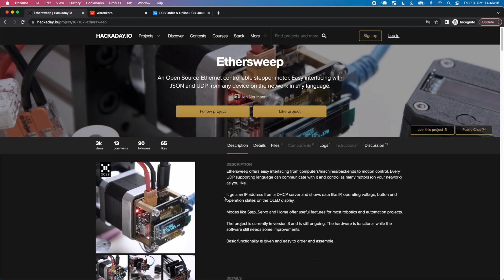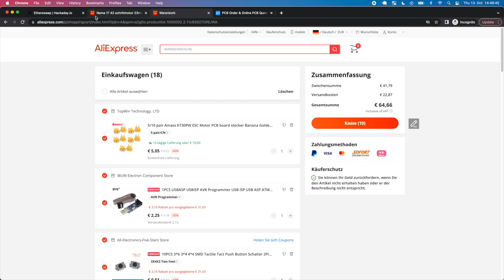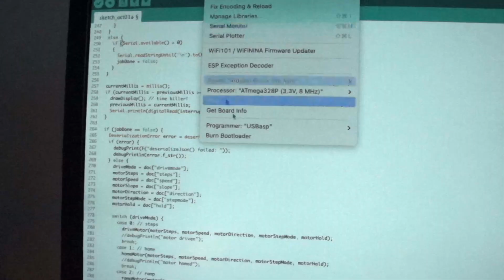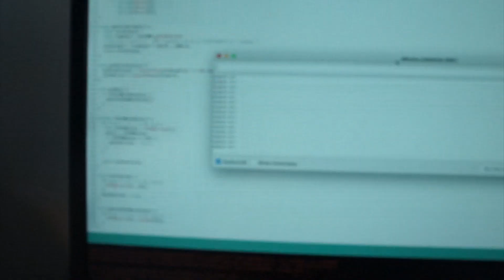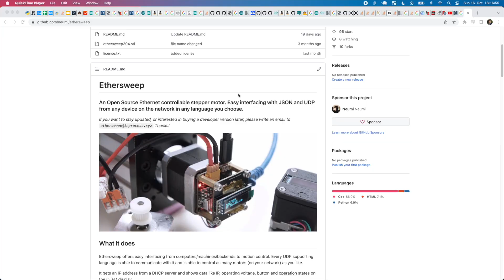Assembling Ethersweep - from Parts & PCB to finished controller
Here I show how to build an Ethersweep controller from the parts you can order right now. All files for manufacturing and all parts are listed on the hackaday.io page and in the GitHub repository.
If you have any questions, please don't hesitate to ask them!

Thanks!